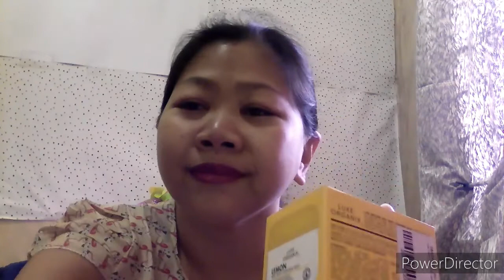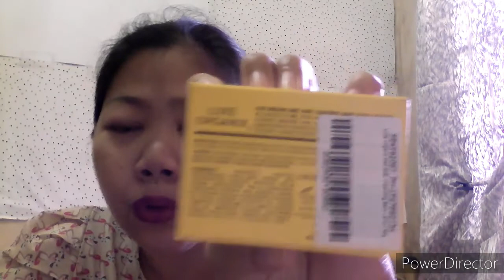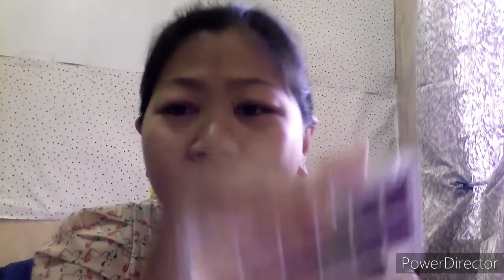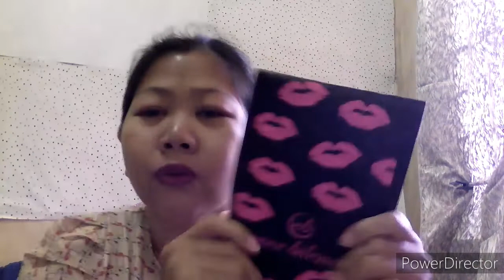Bumili ako sa lazada Sale